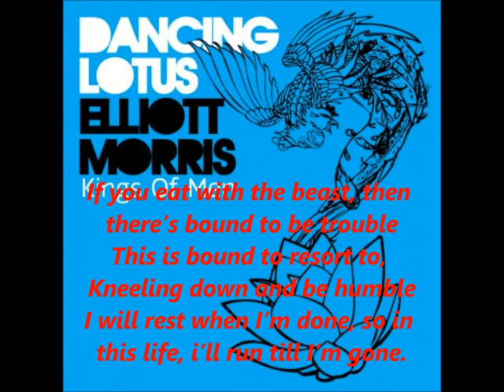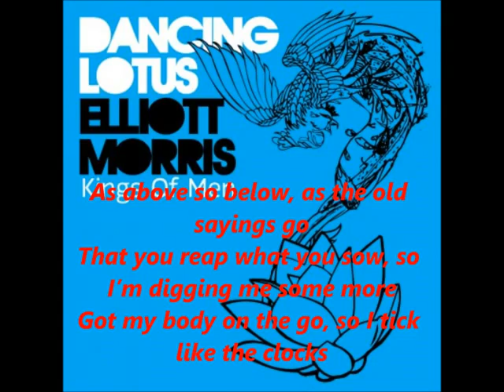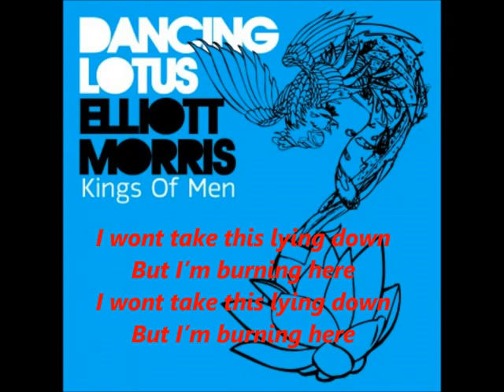Kings of Men - Dancing Lotus and Elliott Morris